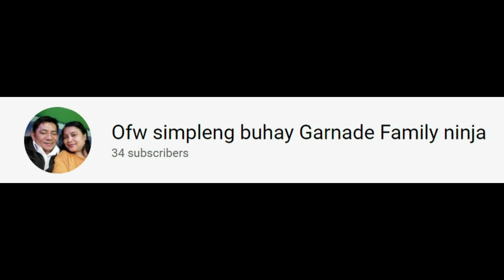HAPPYMOTHER'SDAY HAPPY MOTHER'S DAY TO ALL MOM's OF THE WORLD.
HAPPY MOTHER'S DAY SA LAHAT NG MGA NANAY SA BUONG MUNDO PROUD TAYONG LAHAT KUNG MERON PA TAYONG NANAY NA NAGMAMAHAL NAG-AARUGA SA ATIN, I LOVE YOU INANG I MISS YOU SO MUCH GOD BLESS US ALL.